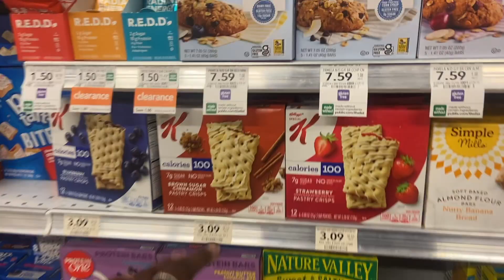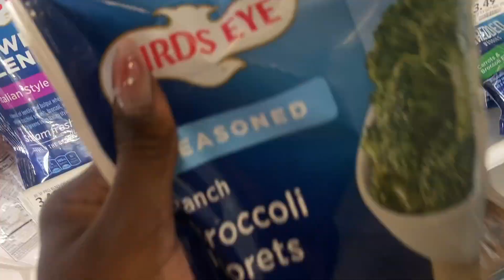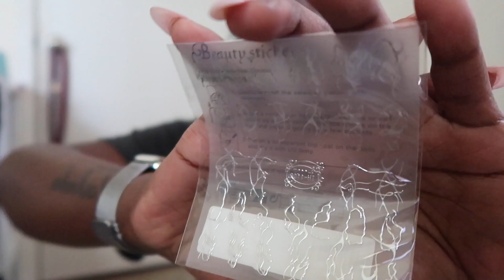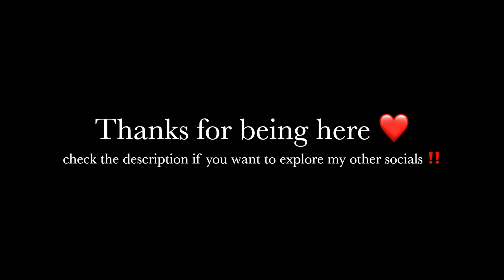vlog: I think I have chickenpox!?!?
and if you read this far..
I love youssss ❤️